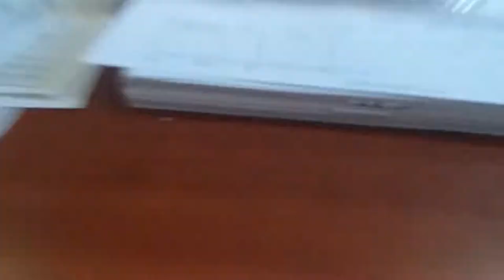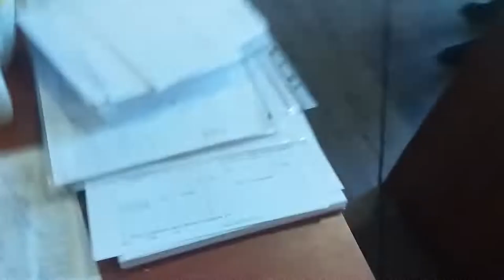Сесія Капітанської селищної Ради 5.11.2019 р.